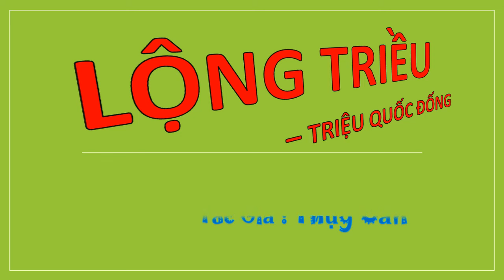Tập 95 - LỘNG TRIỀU - TRIỆU QUỐC ĐỐNG, Úp theo yêu cầu, Tác giả : Thụy Căn, Truyện audio.